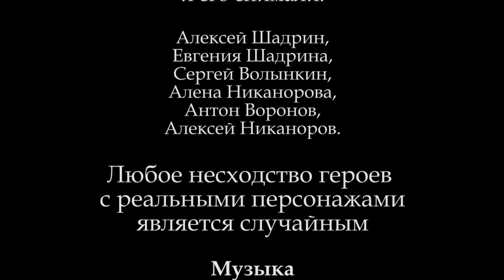А был ли снег?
Что делать любителям снежных зим, если снега нет? Алексей Никаноров, Алексей Шадрин, Сергей Волынкин, Антон Воронов и Алена Никанорова ищут выход.